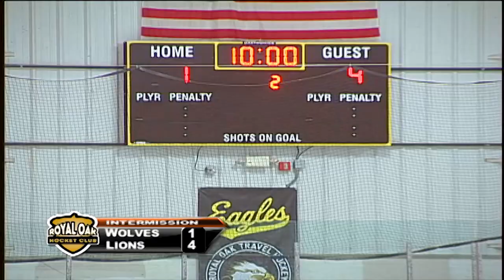Hockey Night in Royal Oak, Pee Wee Division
WROK and the Royal Oak Hockey Club Present Hockey Night in Royal Oak
Pee Wee Division Hockey from Lindell Arena in Royal Oak.